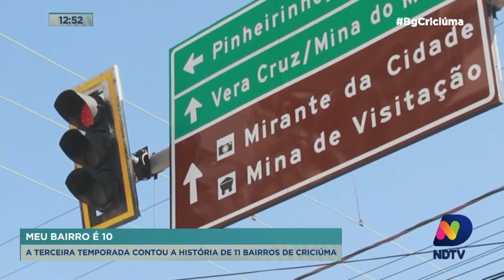Meu Bairro é 10: terceira temporada contou a história de 11 bairros de Criciúma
A terceira temporada da série Meu Bairro é 10 chegou ao fim. E a equipe da NDTV Criciúma preparou um resumo do que foi produzido nesses últimos meses. São muitas histórias de moradores que contribuíram com a história da cidade de Criciúma.